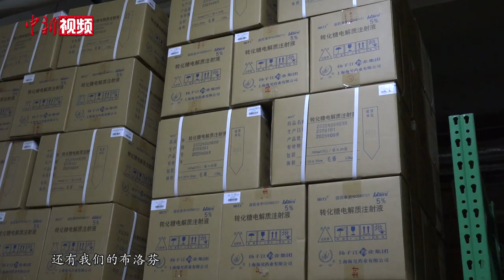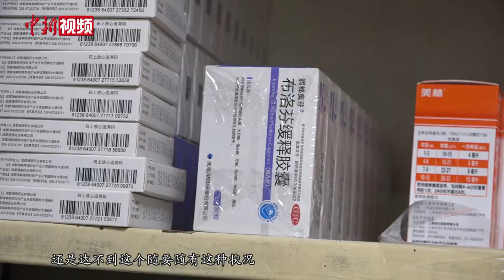实探北京医药物流中心：24小时不间断 4小时内送达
12月19日，记者在位于北京西城区的华润医药物流中心看到，配送人员正在将成箱的连花清瘟装车配送。仓库中，工作人员正在马不停蹄地进行药品分装。杨帆就是其中的一员，最近一段时间，他的工作量较过去相比显著增加。

与杨帆一样在不同岗位上加班加点的员工还有很多。自北京出现药品短缺情况以来，华润医药物流中心积极协调货源，坚持24小时不间断配送，保证药品最快速度到达居民手中。

据介绍，华润医药商业北京大区物流中心位于市中心，库房总面积30380平方米，覆盖北京近300家二三级医疗机构、2200余家社区中心站医务室等基层医疗和3000余家零售药店。

12月1日至18日，华润医药商业北京大区物流中心已为北京市 16 个区县 5000 余家客户配送防疫药品。（王世博 ）